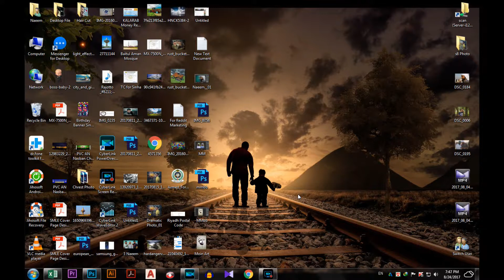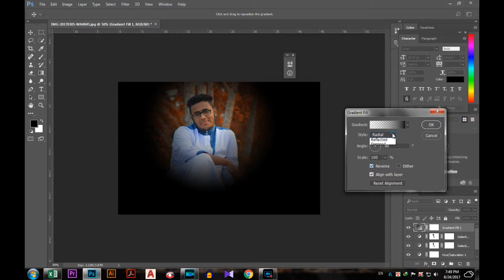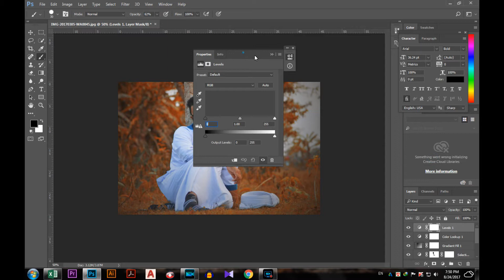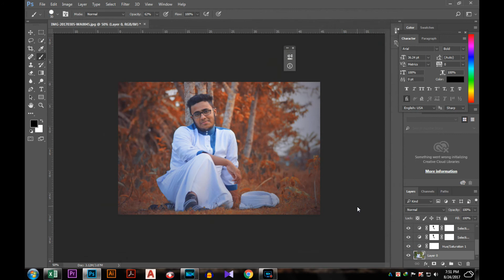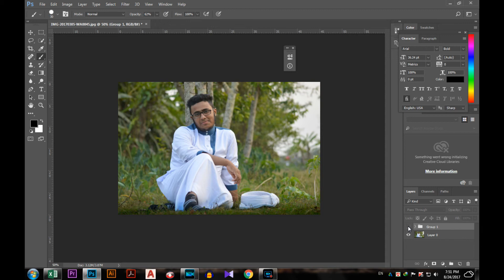How to Autumn Fall Color Tone | Photoshop CC 2017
How to Autumn Fall Color Tone Effect by Photoshop CC 2017

in this Adobe Photoshop CC  tutorial i show you how to make Autumn Fall Color effect with simple process.